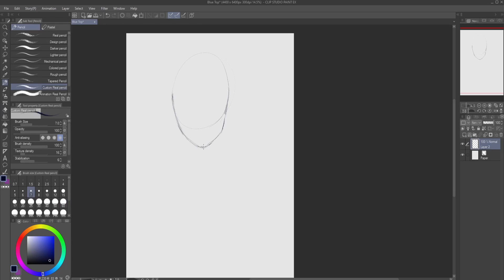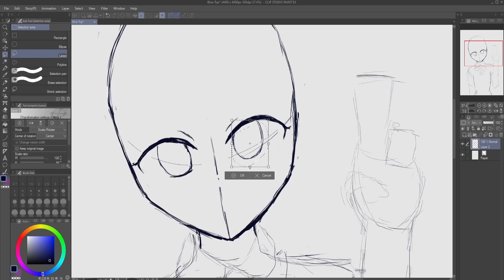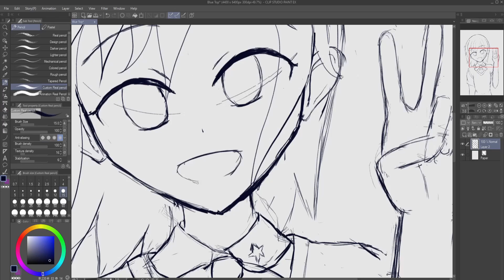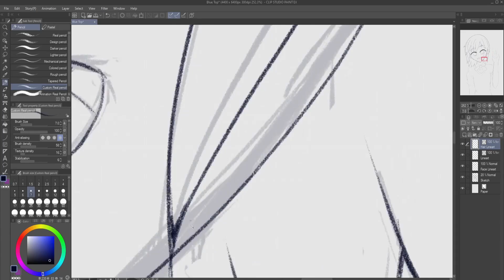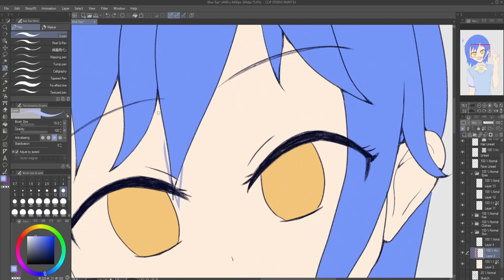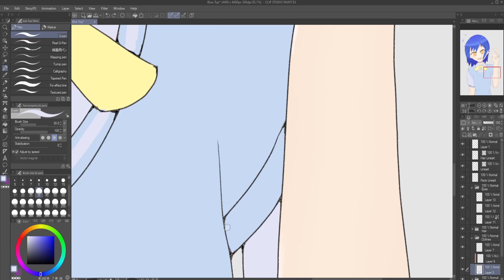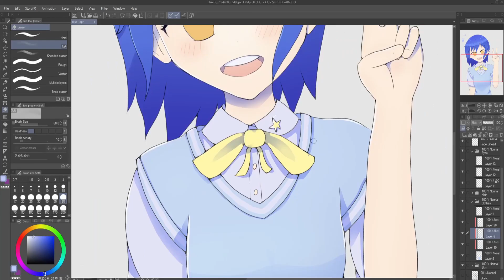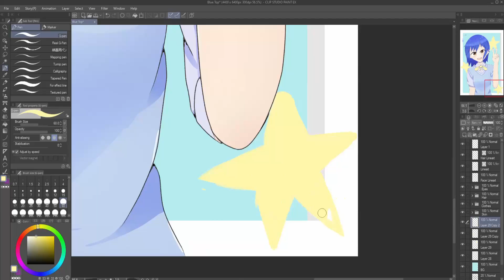【Speedpaint】- Peppy Peace (Clip Studio Paint)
It's been awhile since my last speedpaint video. I think the quality has gone up and I hope it keeps getting better.

♫Music♩

00:00 - Kamome Sano - Lollipop

05:09 - Hyper Potions, Synthion & Milk - Maboroshi

09:20 - MojiX! x Elkuu - Minamo

14:38 -  Yunomi - (Sunday Morning Coffee ) サンデーモーニングコーヒー